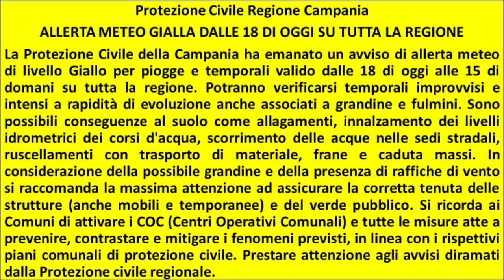ALLERTA METEO GIALLA IN CAMPANIA DALLE ORE 18.00 DI OGGI